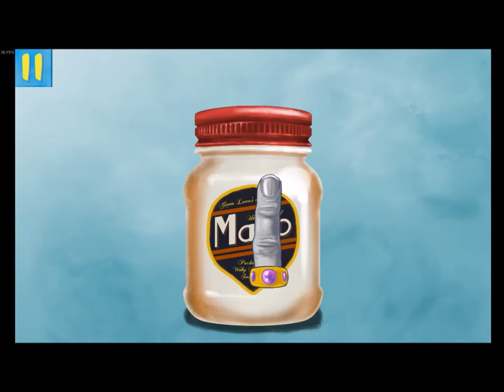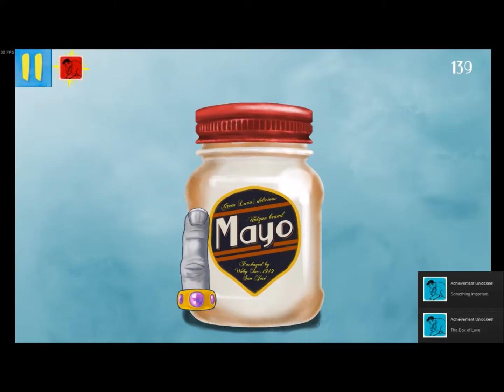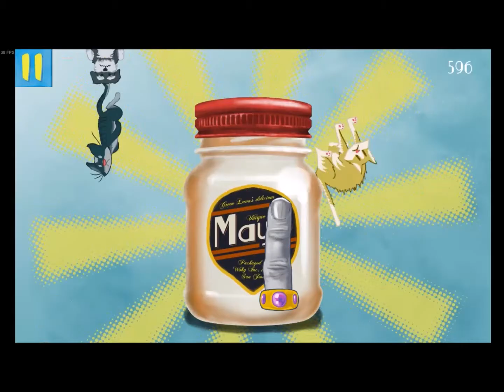My Name Is Mayo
Today we poke the mayo and tomorrow we get jacked in the face by a kangaroo..